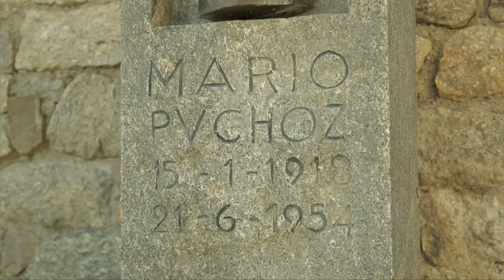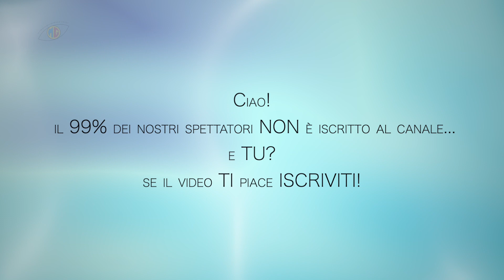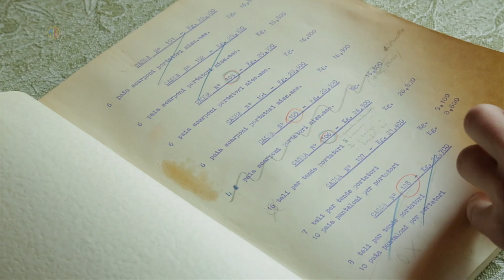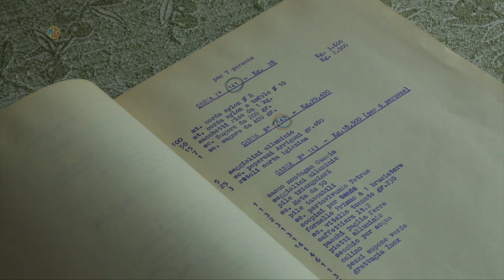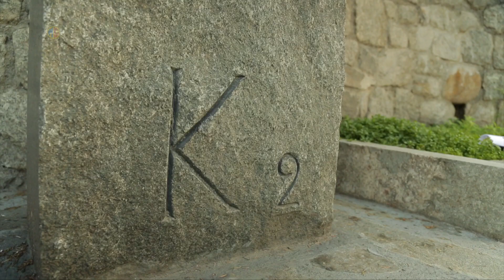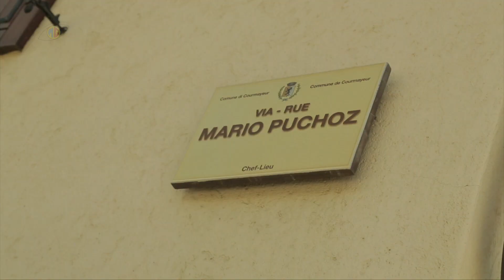La conquista del K2 e la storia di Mario Puchoz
Il 21 giugno 1954 Mario Puchoz  muore all’una di notte per edema polmonare durante la spedizione per la conquista del K2
Ugo Angelino era uno dei 13 partecipanti alla spedizione e nel 2014, a 91 anni, era uno dei due ancora in vita e ci aveva raccontato gli ultimi giorni di vita di Mario Puchoz.
Ugo Angelino si è spento il 23 dicembre 2016.
Regia Guido Raimondo, testi e interviste Luca Casali, musiche originali Carlo Benvenuto